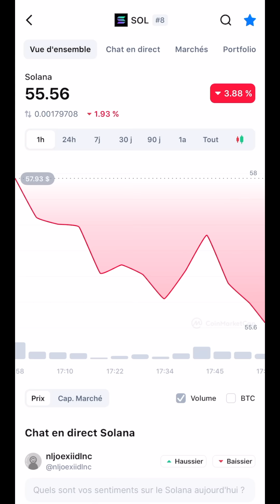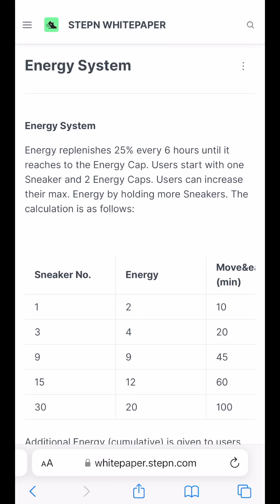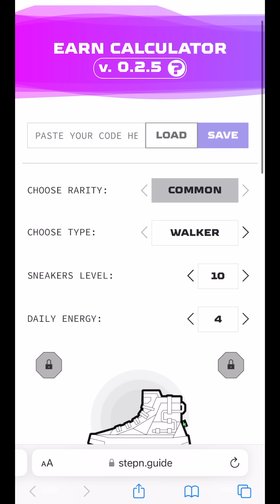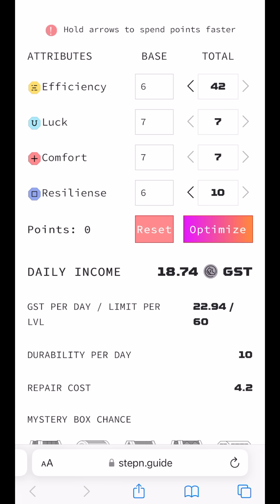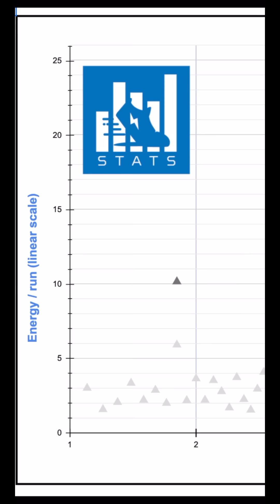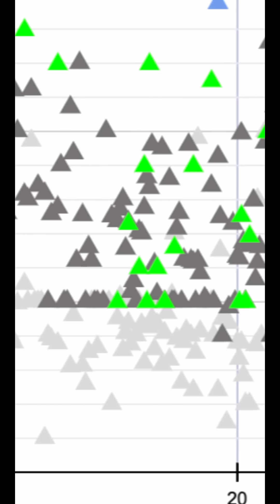STEPN Tutoriel : La MEILLEURE stratégie avec 3 BASKETS pour gagner plus d'argent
Voici la meilleure stratégie à adopter sur le jeu STEPN avec 3 baskets pour gagner un max de GST et d'argent avec la chance d'obtenir des mystery boxes en bonus.  ⬇️ Infos utiles ⬇️▬▬▬▬▬▬▬▬▬📨 NEWSLETTER:▬▬▬▬▬▬▬▬▬

Vous pourrez gagner jusqu'à 1600 euros/mois sur STEPN avec cette stratégie ! Qu'est-ce que Step'N ? STEPN est une application et jeu crypto Move&Earn qui permet de gagner de l'argent en marchant ou courant grâce à des NFT (baskets virtuelles).
Stratégie STEPN parfaite pour faire un ROI important et rapide.